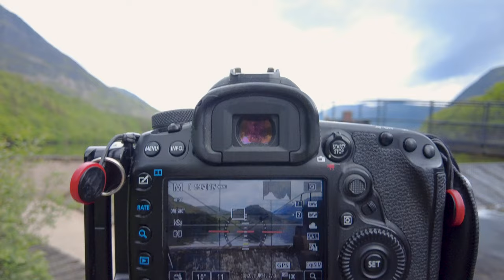Crummock Water - Landscape Photography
I go for a walk round Crummock Water in the Lake District for some landscape photography.

I decide to head to Crummock Water for a walk and to look for some landscape images.  I have been round here before so am on familiar ground.  We also visit the old pump house and the sluice at the very bottom of the lake.

0:00 - Intro.
0:36 - Introduction.
2:07 - Buttermere Hause & image.
5:33 - Head of lake & image.
7:44 - Low Ling Crag & image.
10:42 - Bottom of lake & images.
16:26 - Sluice & images.
18:54 - Closing comments.

The Music in These Videos:
Mirror Lake - Mandala Dreams
Into the Mountains - Alex Ora
Water Ripples - Rachel Meyer